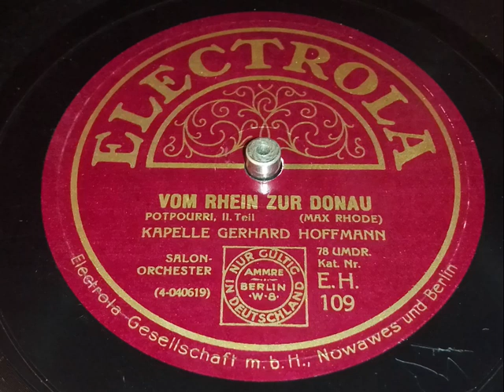Kapelle Gerhard Hoffmann - Vom Rhein zur Donau, 2 Plattenseiten